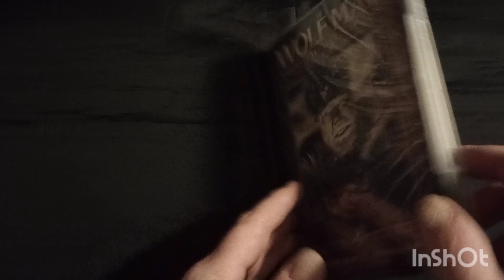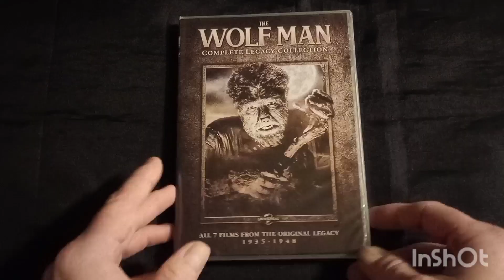WEREWOLF OF LONDON (1935) Review •| Monster MAYhem - Day 6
Please check out Thehorrorman's review of Werewolf of London.